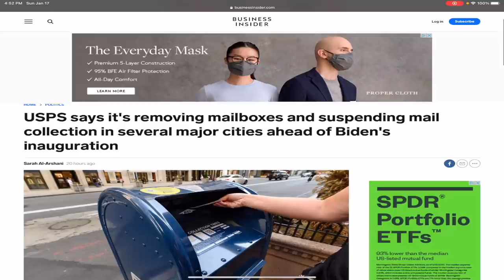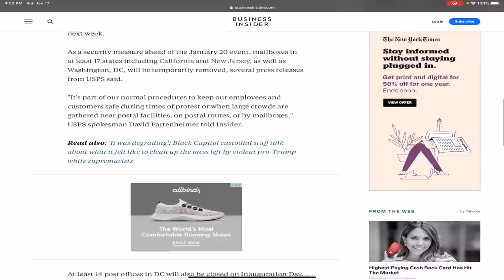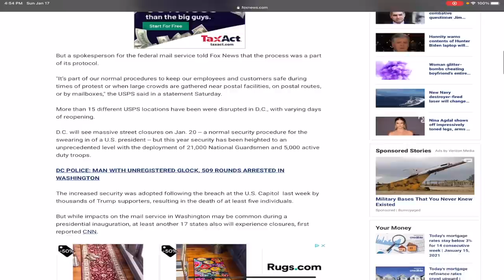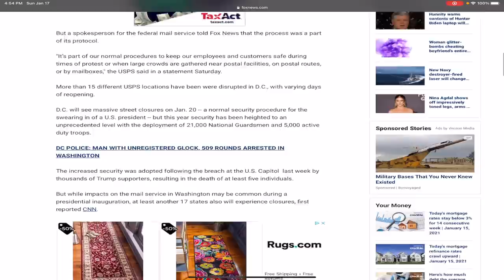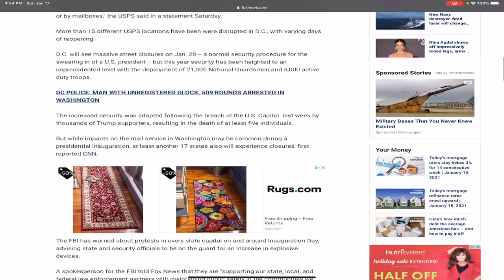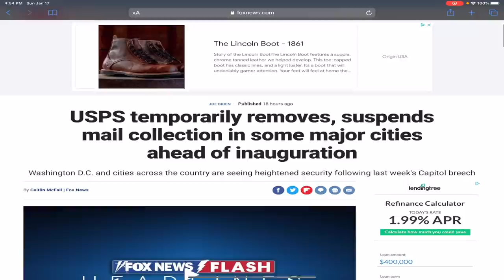USPS STOPS collection & moves boxes + Closed for what?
My Public Ebay Store

All of my Reselling & Youtube Supplies & Equipment: (lights, scales, printers etc)

My Reseller supplies & Equipment Direct Links:

Photography Light kit
White Background Paper
Background Stand
LED Ring Light
Photography Light box
Barcode Scanner
Brother Wireless Thermal Printer
Arkscan Thermal printer
Dymo 4XL Thermal printer
Rollo Thermal Printer
Shipping Scale
Shipping Tape Gun
JFJ EASY PRO Disc Cleaner
KCD200 barcode Scanner
Backup Battery Charger
Video Microphone
Video Webcam
GoPro Hero 7 Black
Canon G7X Video Camera

Facebook.com/Rockstarflipper.  @rockstarflipper
Instagram.com/Rockstarflipper.  @rockstarflipper
Twitter.com/Rockstarflipper.        @rockstarflipper